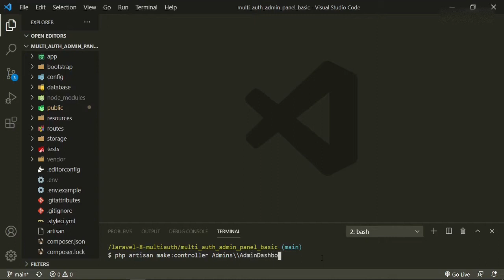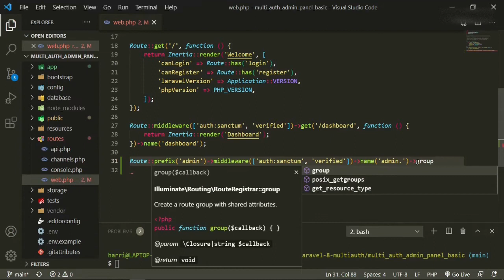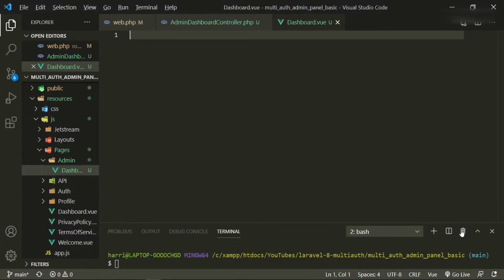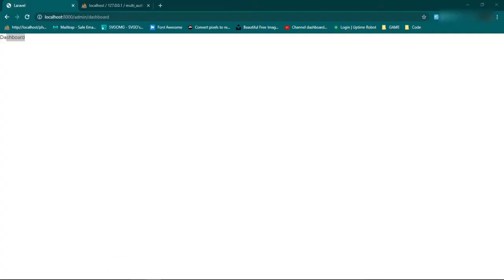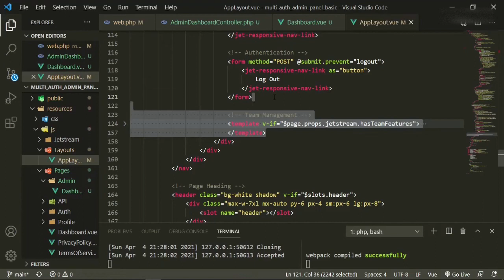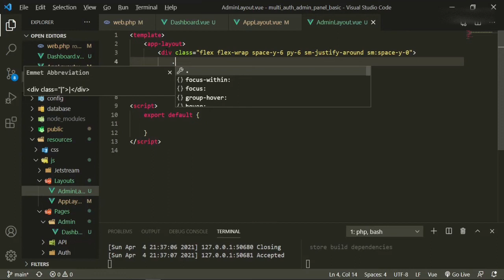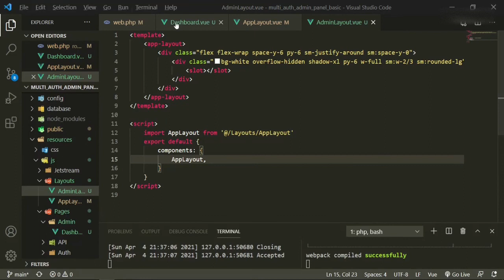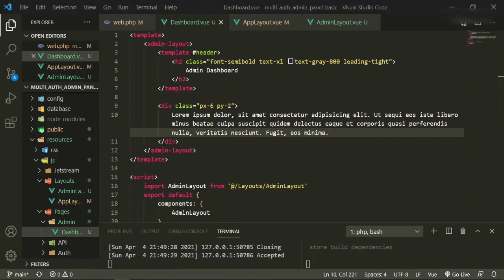Laravel 8: Multi-Auth/ Admin Panel From Scratch w/ Simple Roles - Ep.#2 Admin Layout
How to build a laravel admin panel using Laravel 8 as a multi-auth/admin panel simple role based system from scratch

This episode we are setting up the Admin Layout.

📓 Video Chapters:
0:00 Laravel 8: Multi-Auth/ Admin Panel From Scratch w/ Simple Roles - Admin Layout